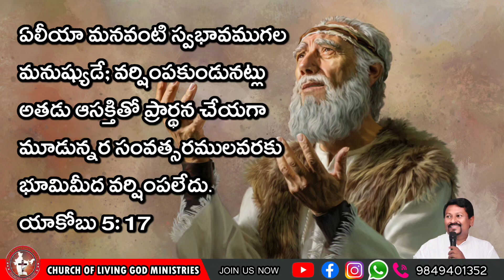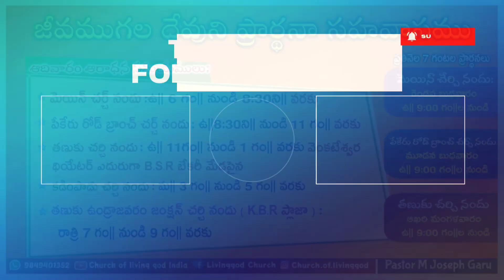Today's God's word by Pastor Joseph||15.07.2023|| Church of LiVing God|| Pittalavemavaram